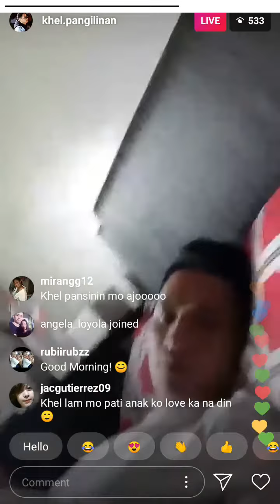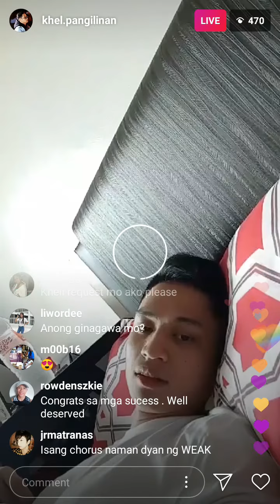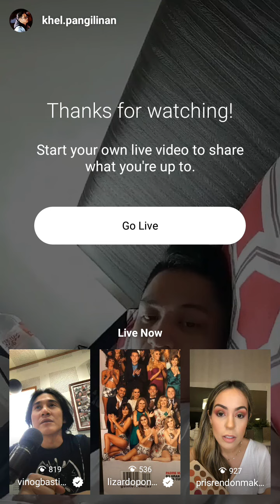khel pangilinan IG.Live